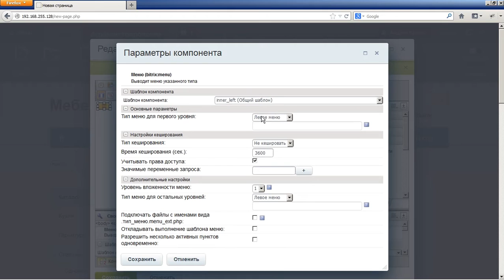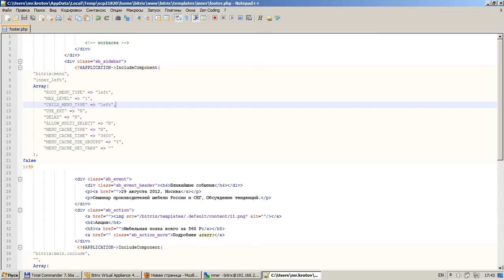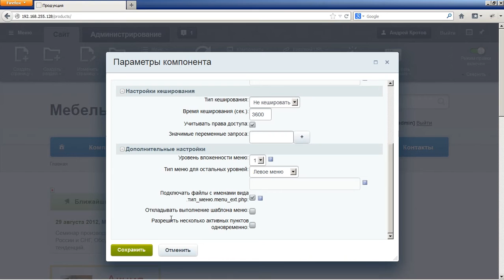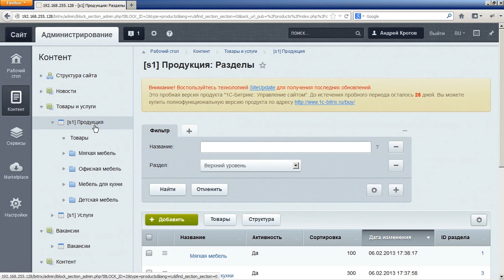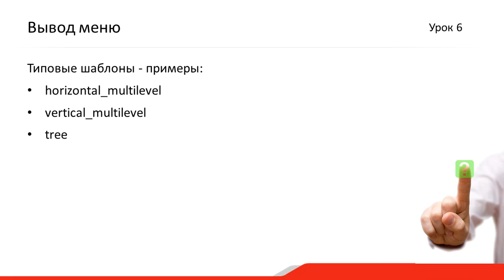6. Урок - Вывод динамической информации - Динамическое меню, видео 3/3